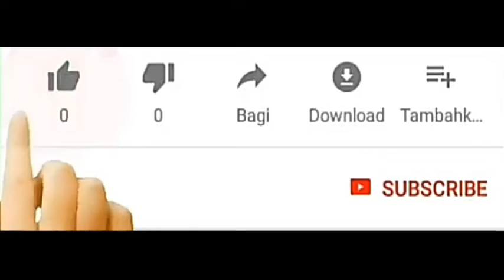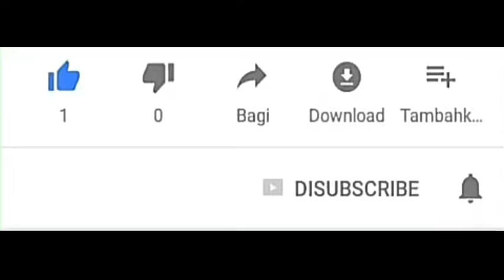Free fire rank pushing tips and tricks - Garena Free Fire - Gaming Biplab